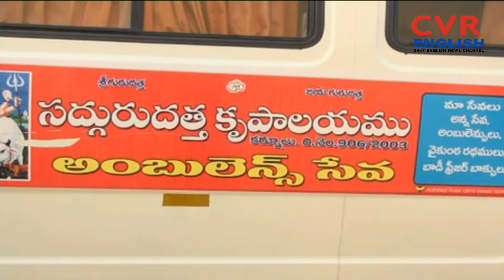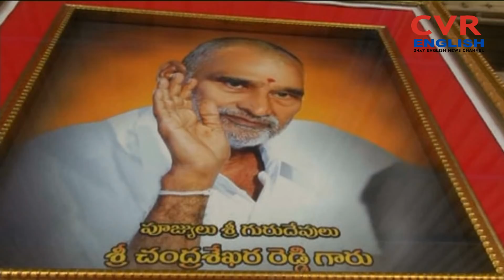Sadguru Dattha Krupalayam Grave Yard with the of Chandrasekhara Reddy | CVR English